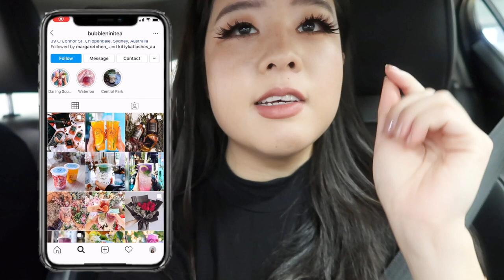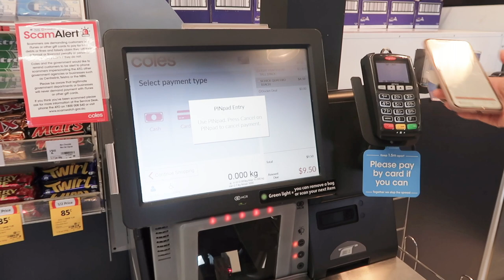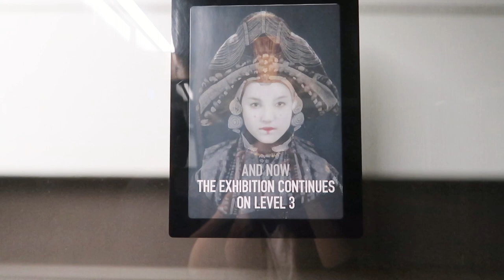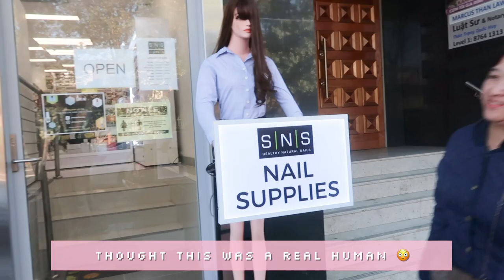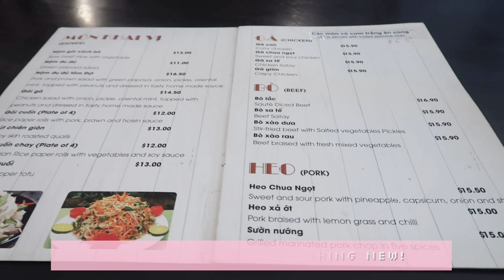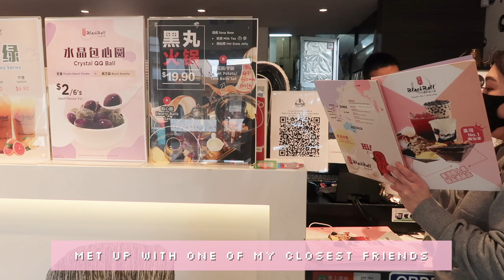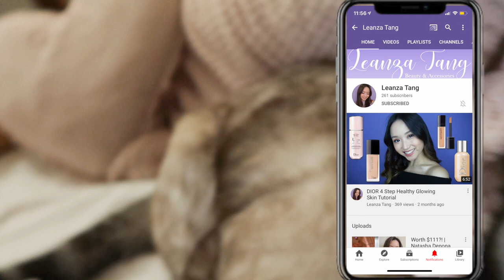Sydney Vlogs 🐰 ep. 10 | Instagrammable Bubble Tea 🌸, White Rabbit Gallery✨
Hi loves,

Today I present you with another vlog! Been doing them a lot lately to look back on the memories :-) I take you to the MOST prettiest, Instragrammable boba place in Sydney (they have flowers too), the White Rabbit Gallery and around Sydney. We like to explore different areas in Sydney so we ate at Bankstown and explored different parts of it.

FAQ
✨ | What is your nationality? Korean/Australian
🌱 | Where do you live? Sydney, AUS

「support」
Treat my channel some coffee!